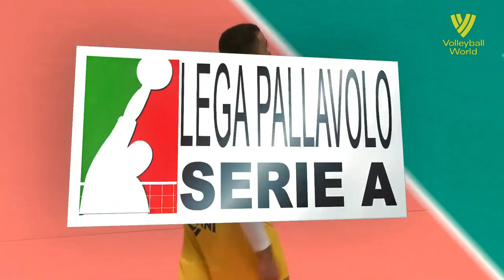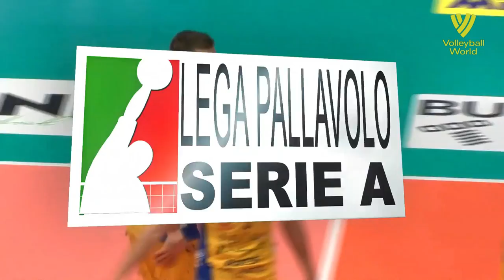Smartest Setter In Volleyball History | Bruno Rezende | KING of Setters !!!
In 2013, Brazil finished in second place at the World League and won two gold medals in the South American Championship and in the FIVB World Grand Champions Cup.[3] The setter started the 2014 season with the silver medal in the FIVB World League and a silver medal in the dramatic final with Poland in FIVB World Championship.[4] In 2015, Brazil won the gold medal in the American Championship. In the 2016 Rio Olympic Games, Brazil won a gold medal after the final match against Italy, and Bruno was named best setter of the tournament.

2015/2016 Simple gold cup.svg Italian SuperCup, with DHL Modena
2015/2016 Simple gold cup.svg Italian Cup, with DHL Modena
2015/2016 Gold medal with cup.svg Italian Championship, with DHL Modena
2018/2019 Gold medal with cup.svg Italian Championship, with Cucine Lube Civitanova
2019/2020 Gold medal with cup.svg Italian Cup, with Cucine Lube Civitanova
National team
2017 Gold medal with cup.svg South American Championship
2018 Silver medal with cup.svg FIVB World Championship
2019 Gold medal with cup.svg FIVB World Cup
2021 Gold medal with cup.svg Nations League
2021 Gold medal with cup.svg South American Championship
Individual
2016 Olympic Games – Best Setter
2017 South American Championship – Best Setter
2019 FIVB Club World Championship – Most Valuable Player
2019 FIVB Club World Championship – Best Setter
2021 South American Championship – Most Valuable Player and Best Setter

Personal information
Full name Bruno Mossa de Rezende
Nationality Brazilian
Volleyball information
Position Setter
Current club Italy Azimut Modena

The Brain of Volleyball Team Brazil | Bruno Rezende | KING Of Setters !!!
Bruno Rezende is the KING of Setters - HERE'S WHY !!! (HD)
Moments When Bruno Rezende Shocked the World | King of Setters (HD)
10 CASES when Bruno Resende surprised the World
Crazy Volleyball Serve in Volleyball That Shocked the World
Poland 🆚 Japan - Full Match | Men’s Volleyball World Cup 2019